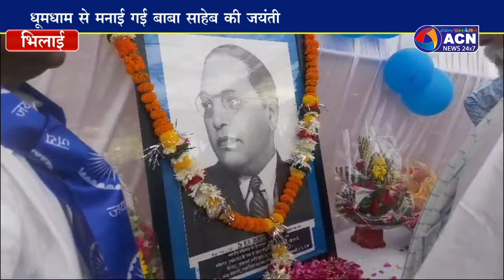अंबेडकर जयंती पर काटा केक